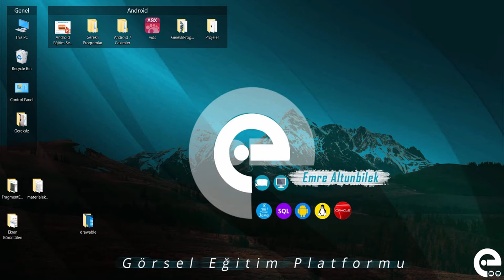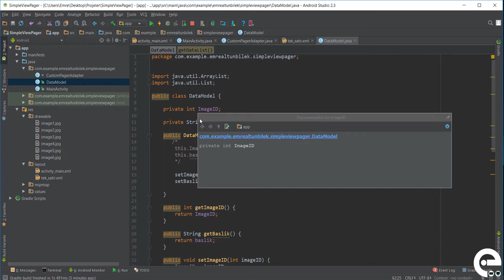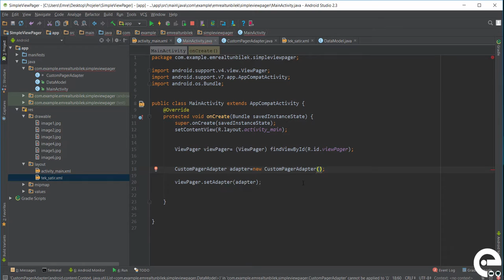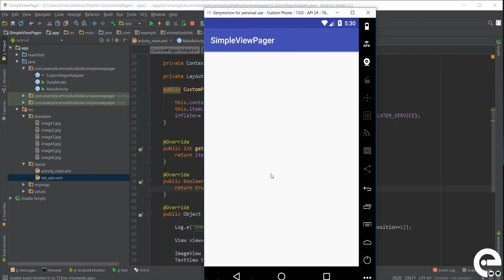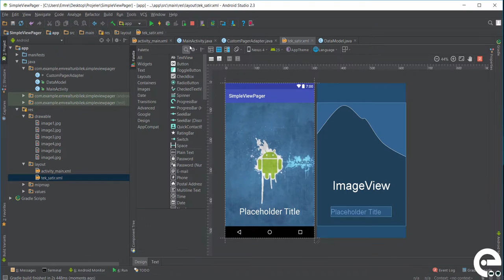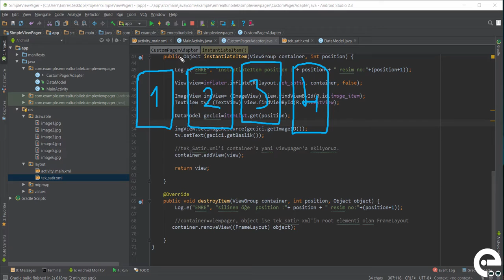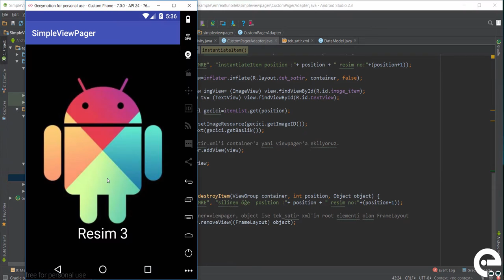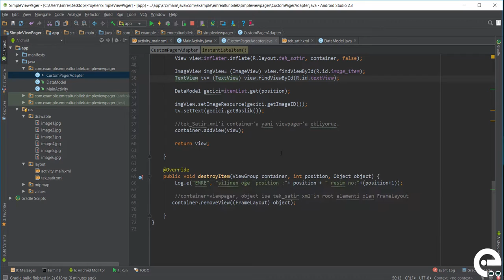33 Pager Adapter Çalışma Prensibi | Android Material Design Eğitim Seti